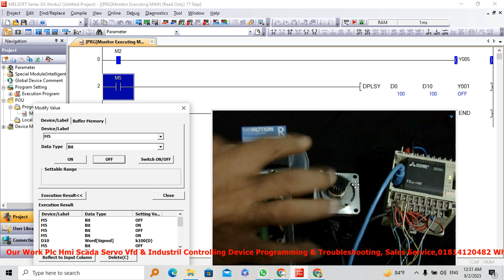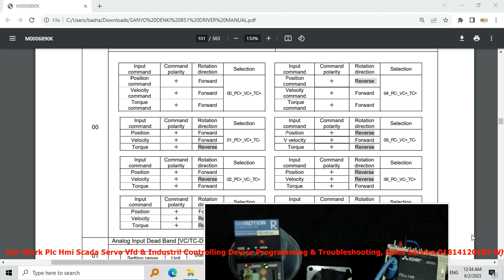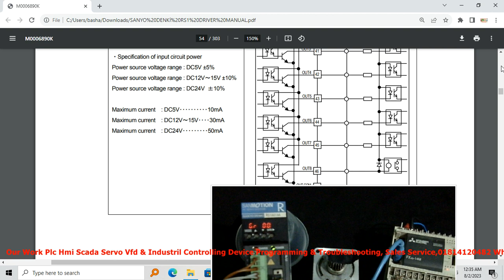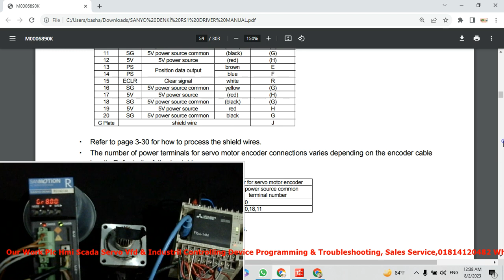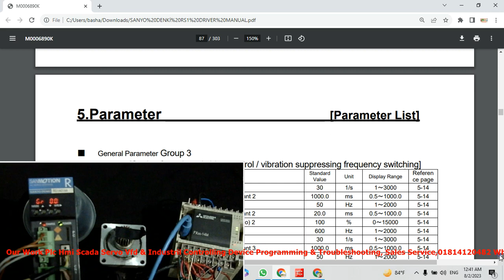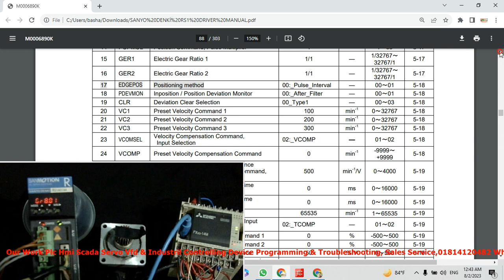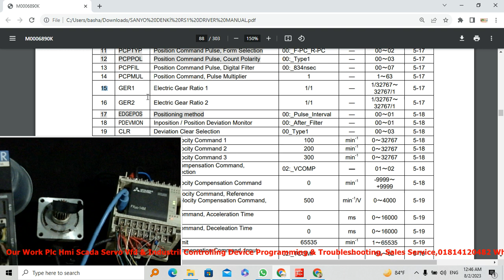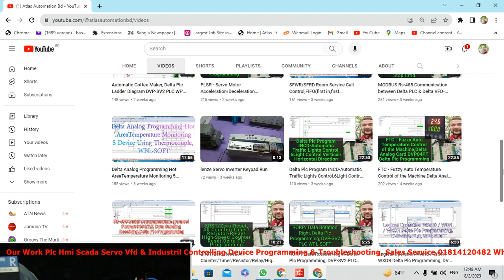Sanmotion Ac Servo System Position Control Command (SANYO DENKI) Wiring & Parameter Setting